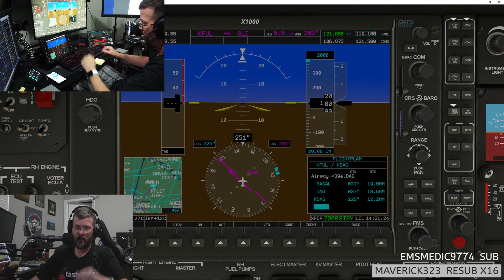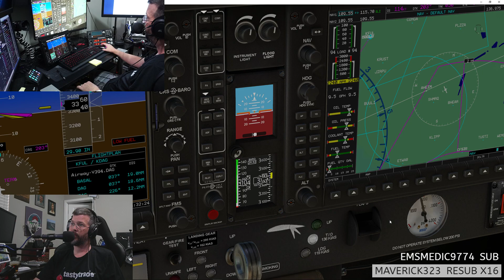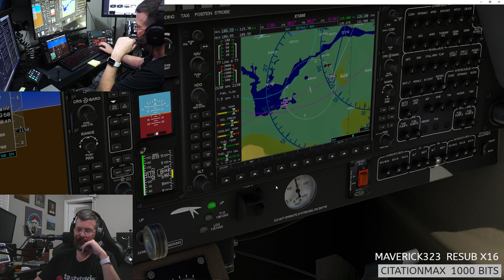RealSimGear G1000 - DA62 - Pilotedge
Realsimgear.com
Aerobask.com